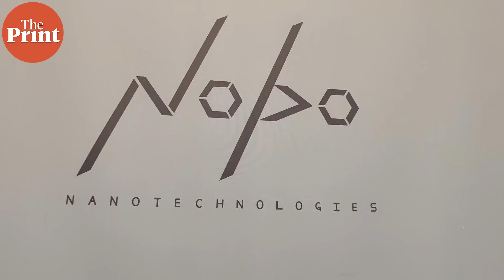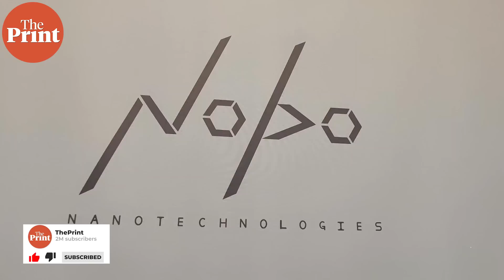Inside NoPo Nanotechnologies, which manufactures world's strongest material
Carbon nanotubes are thought to be among the most strongest materials known, and NoPo Nanotechnologies in Bengaluru is the only company in the world to manufacture Single Walled Carbon Nanotubes (SWCNTs) to such small diameters. The revolutionary material of the future is still finding its use, and will soon be all around us in applications like composite materials, automotives and spacecraft, eeryday items, and even water filtration systems. NoPo makes their nanotubes in custom reactors that they make in their own facility.